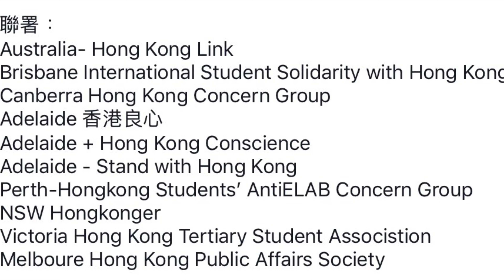澳洲香港人回应林郑月娥：不满足于撤回修例，港府已失去公信力，五大诉求缺一不可（20190905）